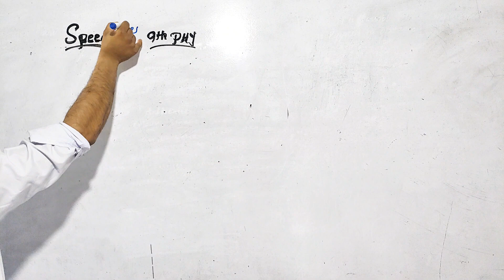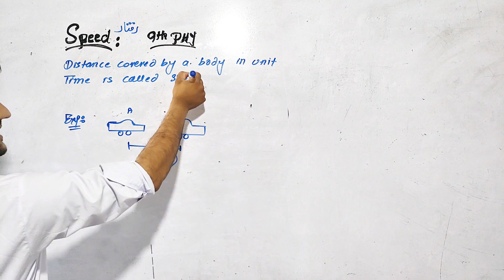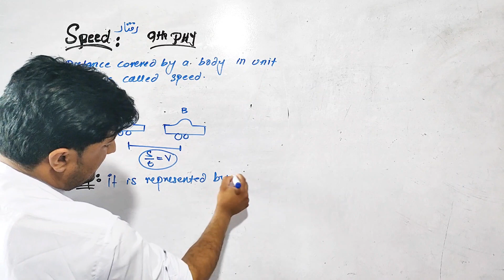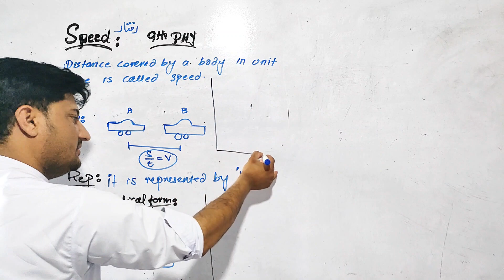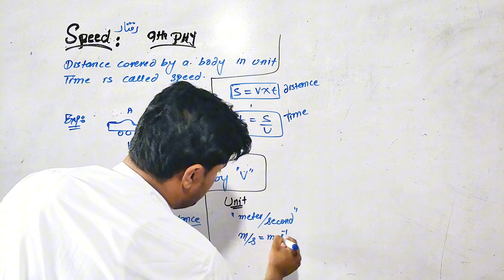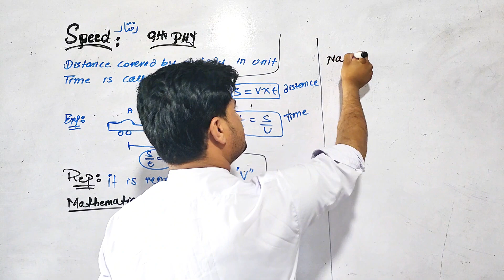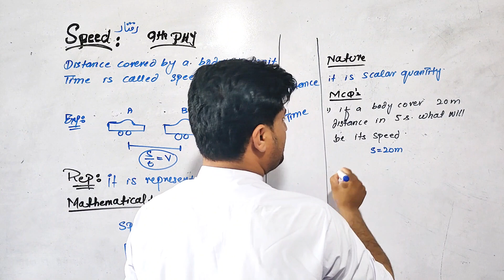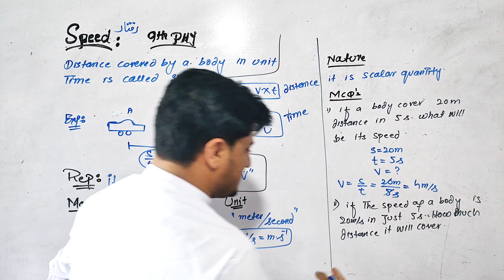Speed & It's Types Class 9th physics || physics pashto Lectures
Speed is a fundamental concept in physics that describes how fast an object is moving. It is a scalar quantity, meaning it only has magnitude and no direction. The basic formula for speed is:

\[ \text{Speed} = \frac{\text{Distance}}{\text{Time}} \]

### Key Points about Speed:

1. **Units**: The standard unit of speed in the International System of Units (SI) is meters per second (m/s). However, other units such as kilometers per hour (km/h) and miles per hour (mph) are also commonly used.

2. **Instantaneous Speed**: This is the speed of an object at a particular moment in time. It can be measured using a speedometer or calculated using calculus if the position as a function of time is known.

3. **Average Speed**: This is the total distance traveled divided by the total time taken. It gives a general idea of how fast an object is moving over a period of time, without considering variations in speed.

   \[ \text{Average Speed} = \frac{\text{Total Distance}}{\text{Total Time}} \]

4. **Relation to Velocity**: While speed is scalar, velocity is a vector quantity that includes both speed and direction. For example, if a car is traveling north at 60 km/h, its speed is 60 km/h, but its velocity is 60 km/h north.

5. **Constant Speed**: When an object covers equal distances in equal intervals of time, it is said to be moving at a constant speed.

6. **Variable Speed**: When an object covers different distances in equal intervals of time, it is said to be moving at a variable speed.

### Examples:

- A car travels 100 kilometers in 2 hours. Its average speed is:

  \[ \text{Speed} = \frac{100 \, \text{km}}{2 \, \text{h}} = 50 \, \text{km/h} \]

- A runner completes a 400-meter lap in 50 seconds. The runner's speed is:

  \[ \text{Speed} = \frac{400 \, \text{m}}{50 \, \text{s}} = 8 \, \text{m/s} \]

Understanding speed is crucial for analyzing motion and solving various problems in physics related to kinematics, dynamics, and real-world applications like transportation and sports.